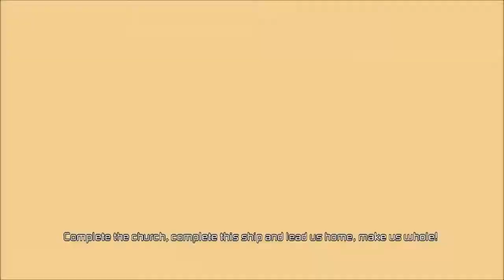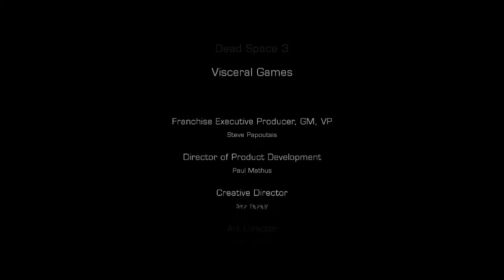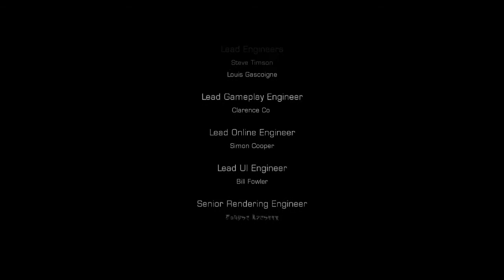Saturday Morning Cartoons: Awakening part 4